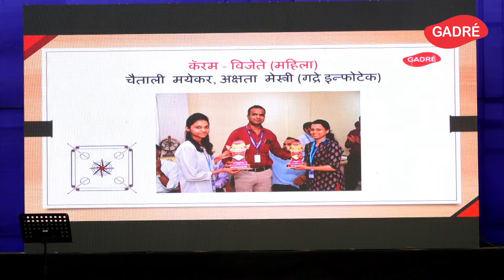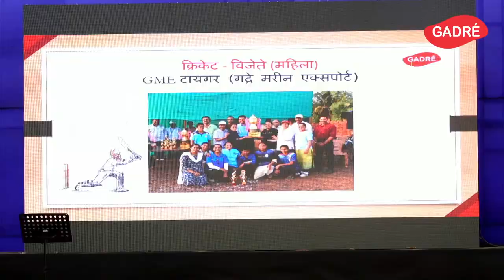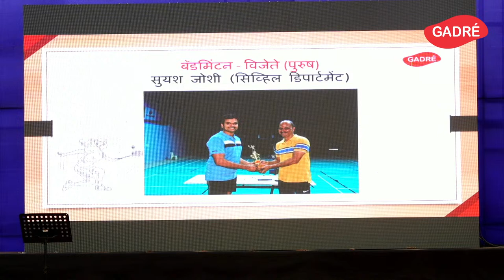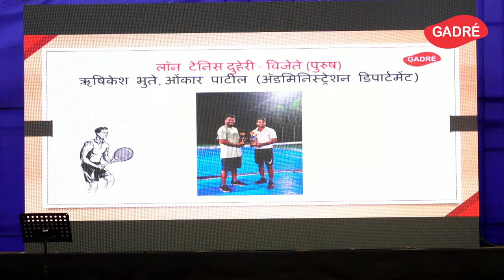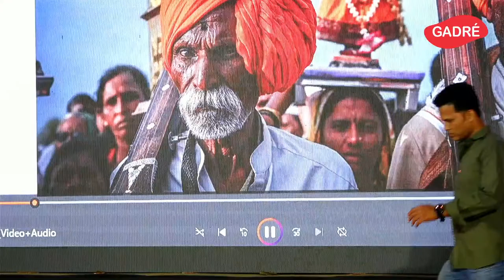"Snehbandh" Gadre Compny Annual Programme 2024